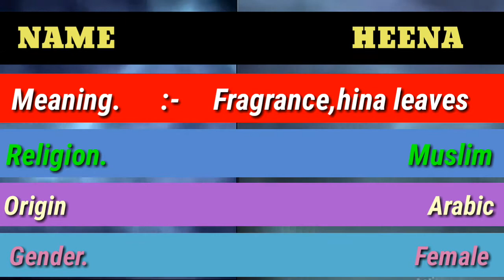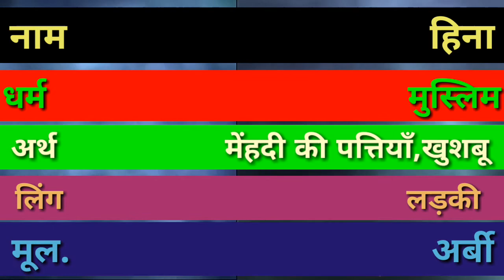HEENA name meaning in urdu and English | HEENA naam ka matalb jane urdu or English main | هناء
هناء نام کا مطلب جانے اردو ہندی اور انگلش میں

Note : If you think this name contains an error/not correct with spelling, meaning of the name or Arabic, Hindi, Urdu, writing please do not hesitate to drop us an coment thanks

Muslim name
Top Muslim name
Top Muslim girls name
To name
Hindi name
Arabic name
Arabic girls name
Arabic Muslim girls name
Top Arabic name
Girls name
New born baby's name
India
Pakistan
Saudia Arabia